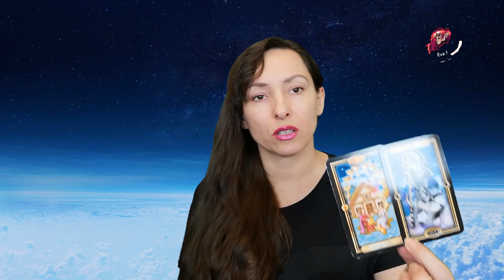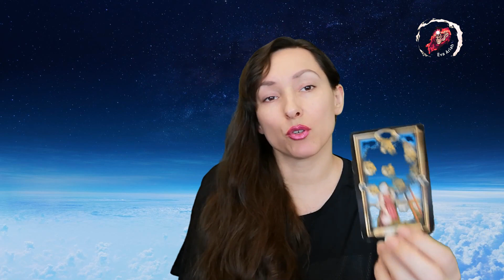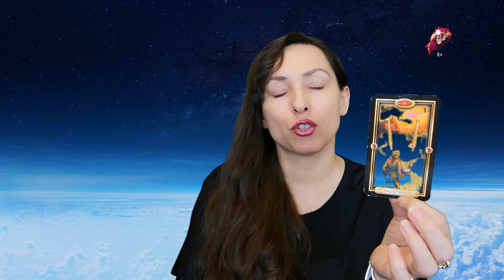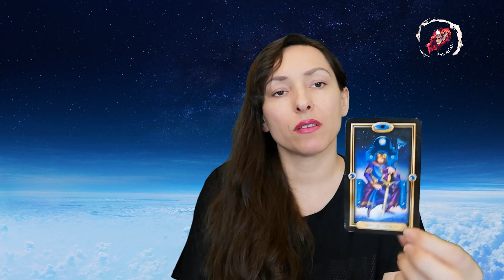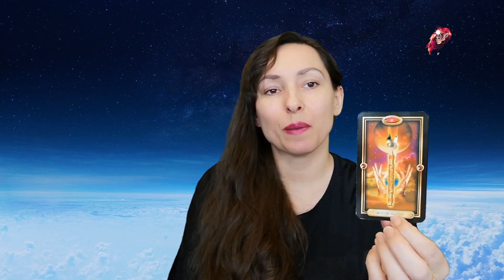Bliźnięta, LUTY 2022, "Nie marnuj czasu, idź w stronę szczęścia..."